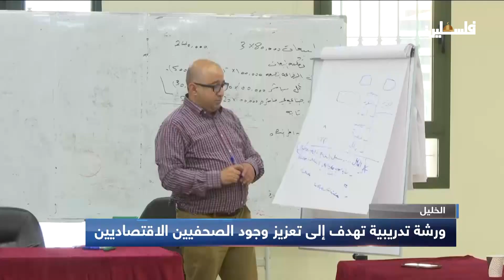الخليل | ورشة تدريبية تهدف الى تعزيز وجود الصحفيين الاقتصاديين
لمتابعتنا على وسائل التواصل الاجتماعي